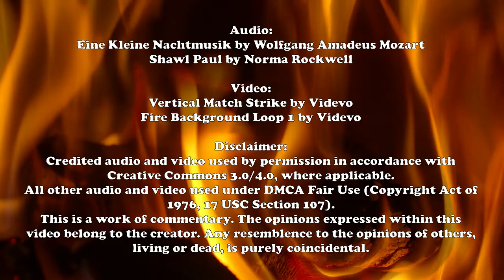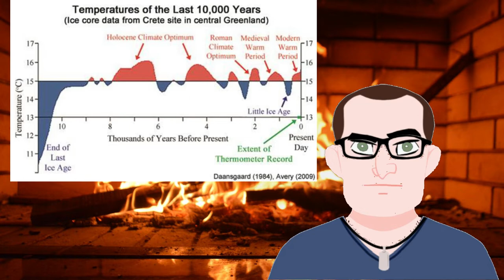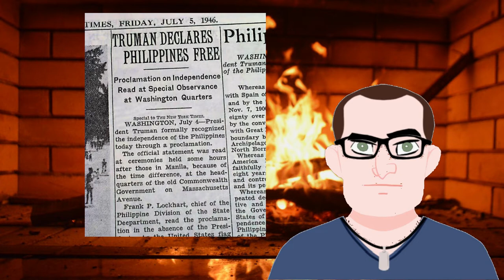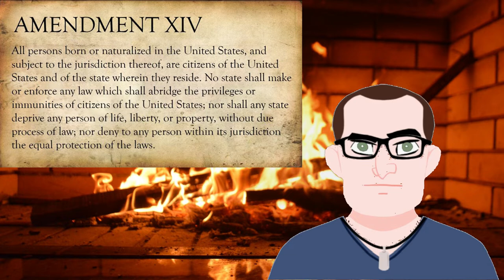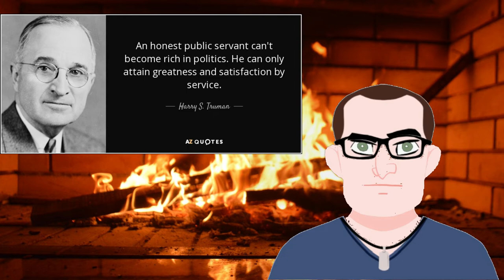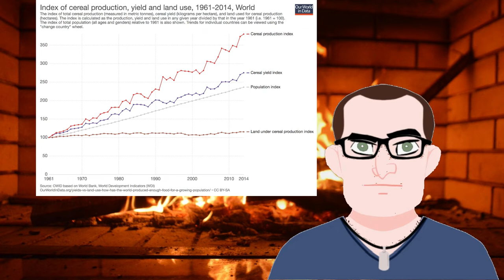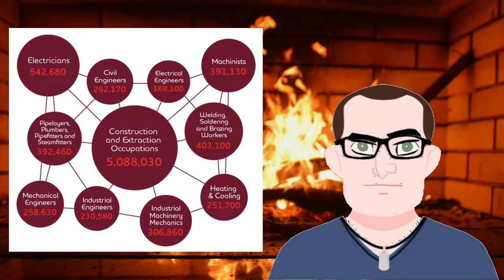Millennial Blues: A Roasted Opinion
This week, I respond to a list of the greatest concerns of certain millennials.